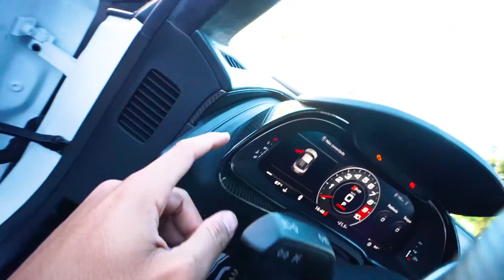QUERO MUITO QUE ESSE SEJA MEU NOVO CARRO 😍 AUDI R8